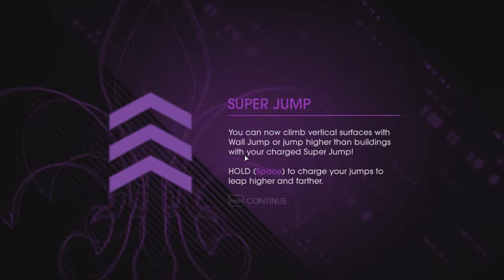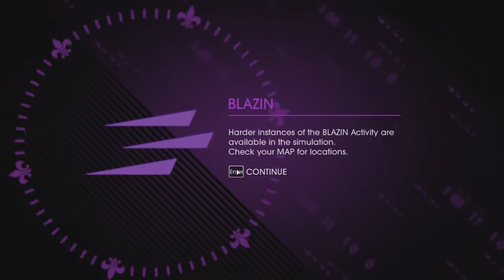Saints Row IV: POWERS!!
Fala ae pessoal, hoje to trazendo Saints Row IV, eu queria tanto joga que acordei as 3 da manha pra joga e faze video kk, e desculpa pelo atraso, meu soni vegas deu erro duas vezes, dai nao consegui renderiza, dai na 3° vez eu consegui e mais tarde eu vo posta o video de Dont Starve que atrasou tambem por causa do Saints Row IV :ss. Espero que gostem pessoal!

Música da Intro: May of Sorrow - Time to say goodbye